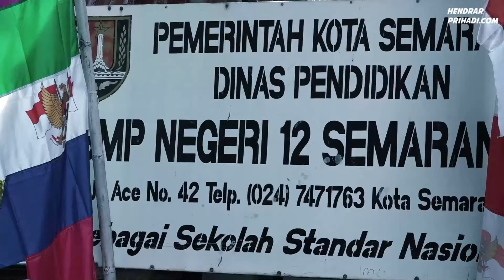HENDRAR PRIHADI | HARI PERTAMA PTM KOTA SEMARANG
PTM Hari Pertama di Kota Semarang

pelaksanaannya harus diperhatikan secara detail -- mulai dari penerapan prokes sampai pembagian jam masuk, penting untuk dilaksanakan dengan tertib